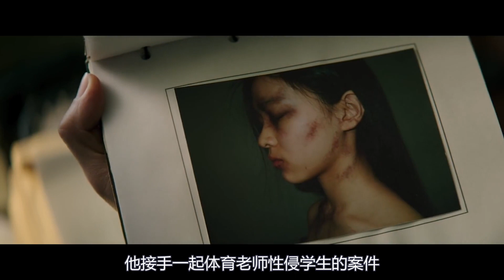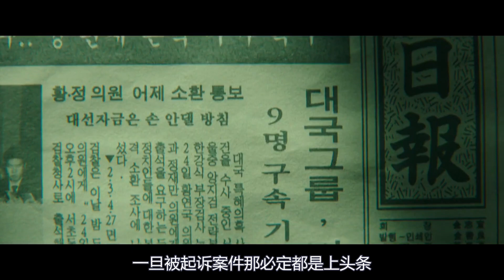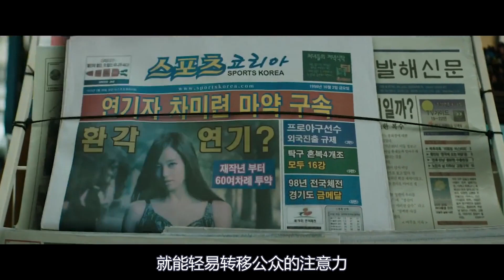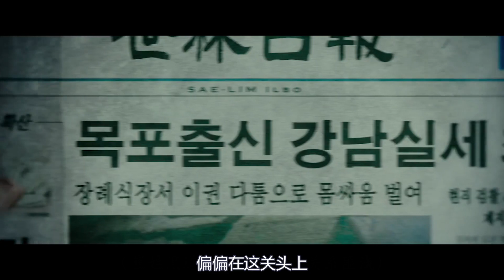【王者】能随意潜规则女明星 拥有操控总统竞选的能力 那他们是谁？？？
该片主要讲述了想要获得权利的检察官朴泰洙在遇到了有能力操纵政坛的检察长韩江植后，各自为了登上“王位”而展开的一场明争暗斗的故事